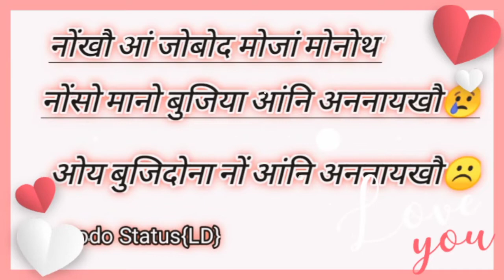Nwngkwo Ang Jwbwd mwjang mwnwto🥰❣️A Bodo ❣️ Love story ❣️ WhatsApp status shaiyari Video 2022